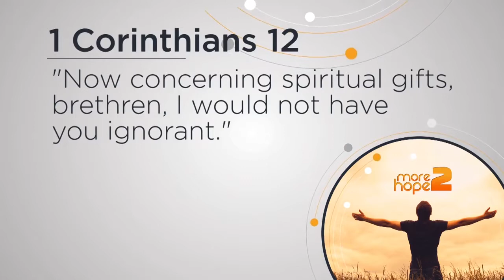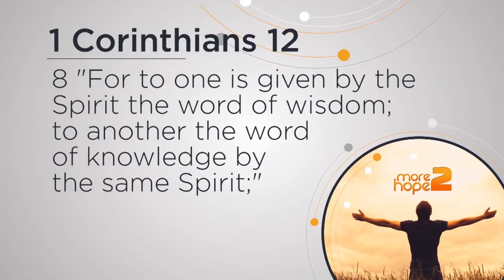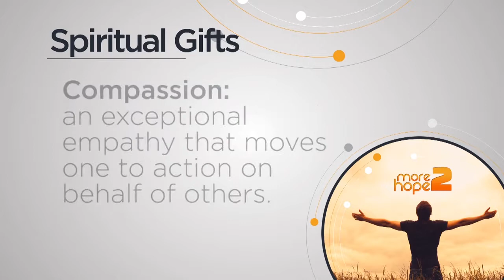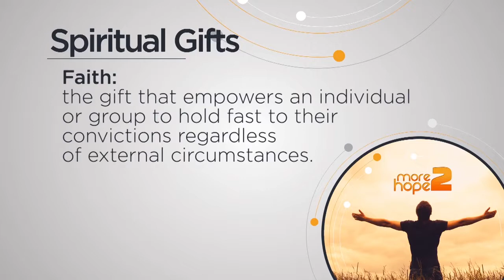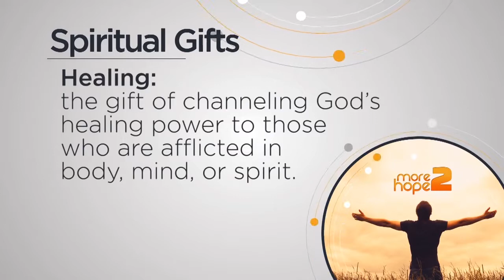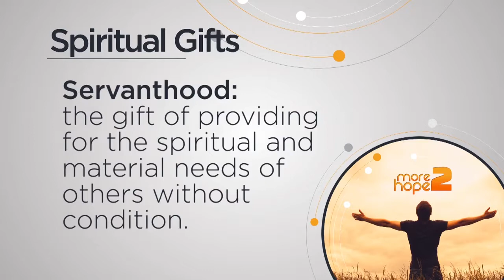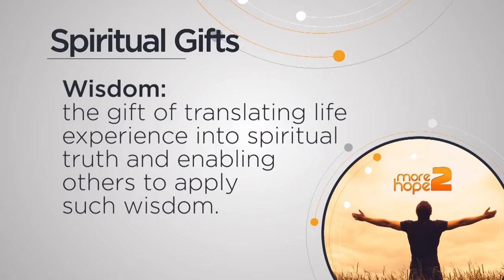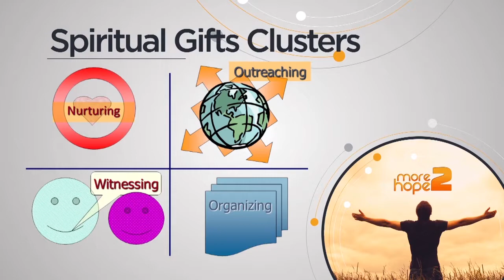Lesson 5 Spiritual Gifts copy